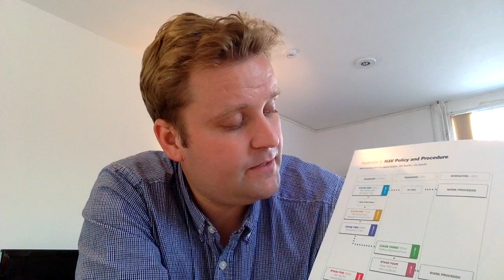How to Control Hand Arm Vibration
HAVi Technical Director and Noise and Vibration Partnership Committee member Andy Mee gives his take on how to manage hand arm vibration using the HAVi Manager Policy & Procedure Map.